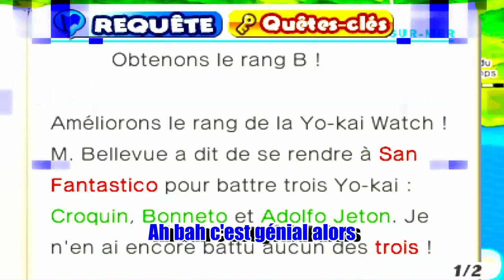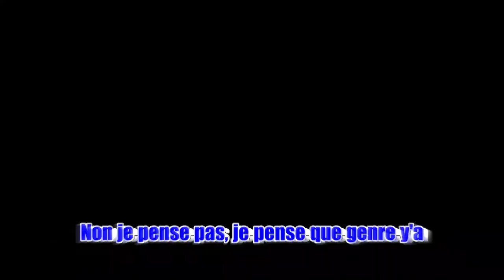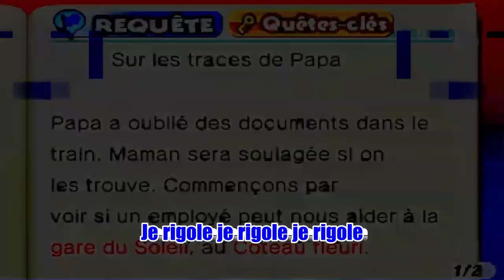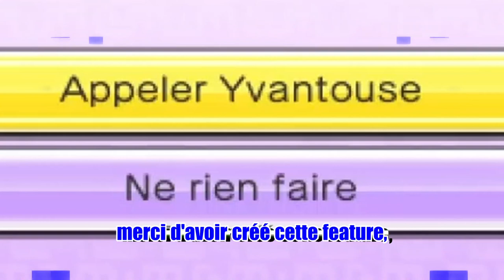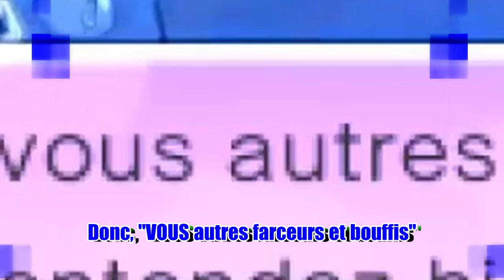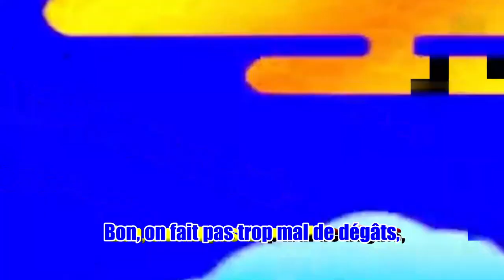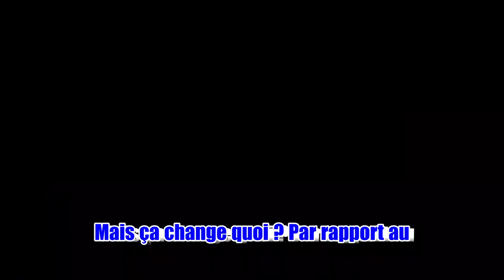La PIRE TEMPÊTE De L'HISTOIRE ! (Sauver Granval) - Yo Kai Watch 2 SPECTRE PSYCHIQUE Random Challenge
➤Résumé : Une Tempête SANS PRÉCÉDENT Frappe Granval. Le Randomizer Nous Laissera-t-il survivre ?

Yo Kai Watch 2 SPECTRE PSYCHIQUE Random Challenge , épisode [25]
"SURVIVRE A La PIRE TEMPÊTE De L'HISTOIRE !"
➤Mon but serait d’atteindre les 1000 abonnés ainsi que les 4000 heures de visionnages/ans afin de pouvoir investir dans du meilleur matériel, donc si vous aimez ce que je fais, n’hésitez pas à liker 👍 et partager 🔄, votre support aide énormément pour vous fournir du contenu de qualité ❤.

➤Aucune forme de discrimination ne sera tolérée, tout commentaire discriminant sera supprimé.

➤Soyez respectueux de manière générale.

➤N’évoquez pas de dramas, et par la même occasion, évitez d’en créer dans les commentaires. Si vous avez des problèmes avec d’autres personnes, veuillez les régler en privé

➤Ne pas trauma dump (Parler constamment de vos problèmes personnels. Ici n’est pas l’endroit pour faire cela. Si vous traversez des périodes difficiles, je vous souhaite sincèrement que tout ira pour le mieux pour vous, et n'oubliez pas que des professionnels et les personnes qui vous aiment seront là pour vous soutenir ❤)

➤Vous connaissez le topo, si vous ne voulez pas rater mes prochaines vidéos et aider à faire grandir la communauté , abonnez-vous à la chaîne et activez la cloche 🔔, on ne le dira jamais assez ;).

Voici la trame de Yo-kai Watch :
➤Un jour, alors qu'il se promène au mont Sylvestre dans la ville de Granval-sur-Mer (Sakura New Town, inspiré de la ville de Tsukuba, Ibaraki) pour attraper des insectes rares, un garçon nommé Nathan Adams (Keita Amano en japonais) tombe sur un gashapon (machine à capsule) particulier près d'un arbre sacré. Quand il ouvre l'une des capsules, il fait apparaître un Yo-kai nommé Whisper, ce dernier donne à Nathan un dispositif connu sous le nom de Yo-kai Watch. En l'utilisant, Nathan est capable d'identifier et de voir de nombreux Yo-kai qui hantent les personnes et causent des méfaits. Ensemble, Nathan et Whisper commencent à devenir amis avec toutes sortes de Yo-kai rencontrés, qu'il peut alors invoquer pour lutter contre des Yo-kai malintentionnés qui vivent dans la ville.

Pour plus d’infos sur Yo-kai watch telle que celles-ci, jetez un coup d’oeil au wikipédia Yo-kai watch :